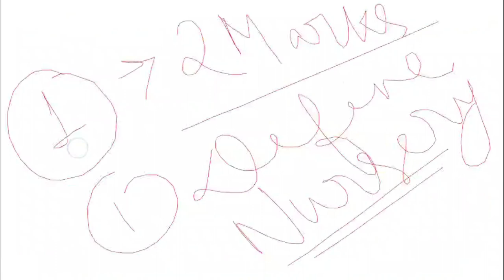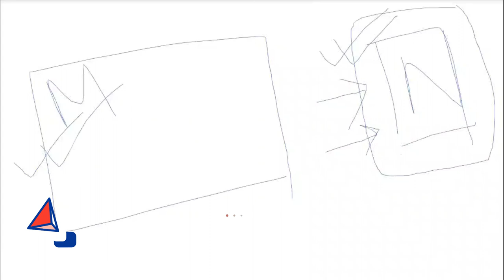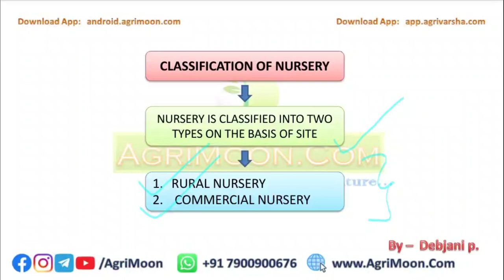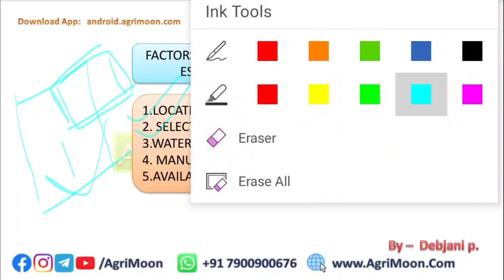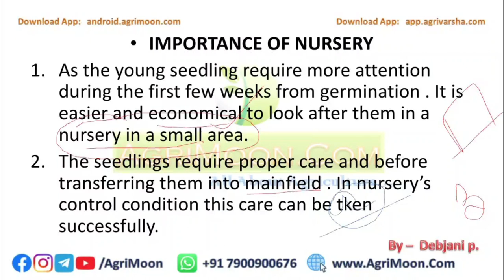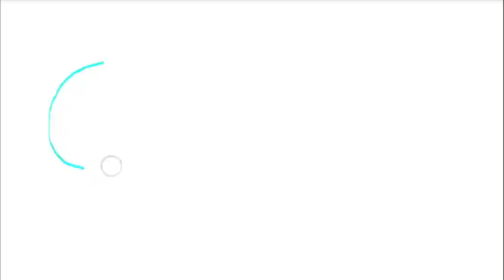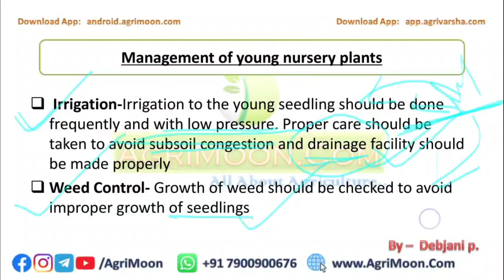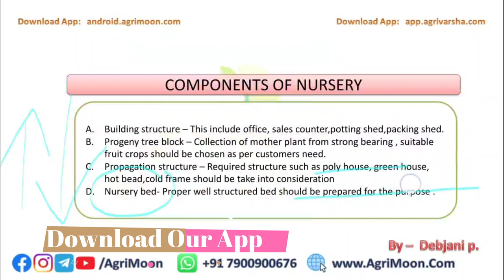Role of Nursery in Horticulture | Lecture 4 | Debjani Pandit | AgriMoon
Role of Nursery in Horticulture | Lecture 4 | Debjani

Org Code: rftjz

AgriMoon Android App for Book, News, Jobs, knowledge updates